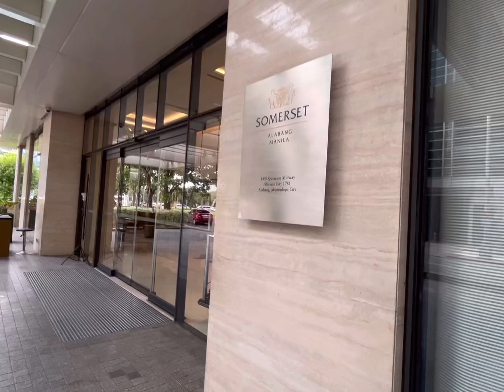Somerset Alabang | Couple time in a quiet & chill vibe hotel in the South